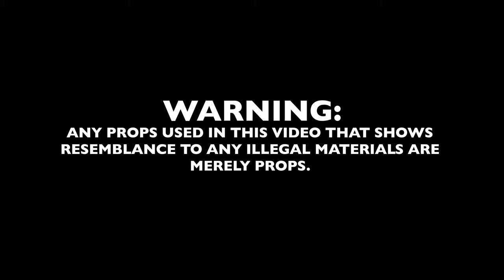4 Mile Lee Lucas x (LONG TIME )OFFICIAL VIDEO